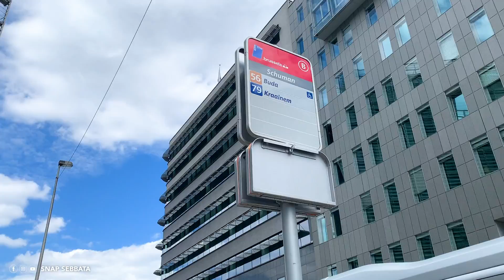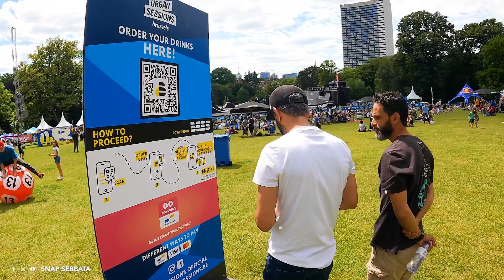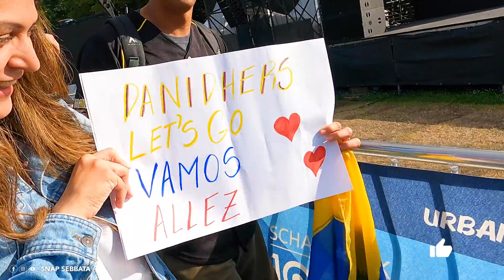درت الروينة في كأس العالم ديال البيميكس